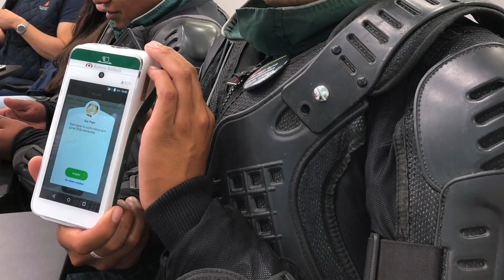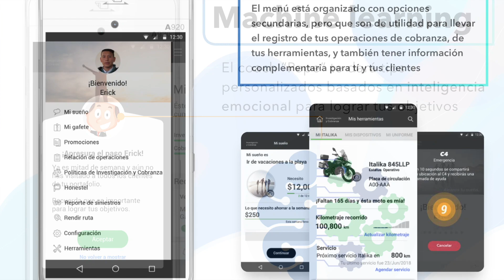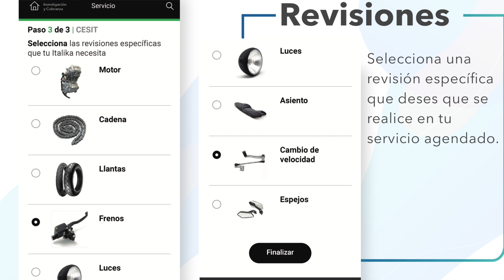Banco Azteca: Cobrar con más inteligencia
Cobrar nunca será fácil, pero Banco Azteca mejoró mucho la experiencia para casi 4,000 empleados.